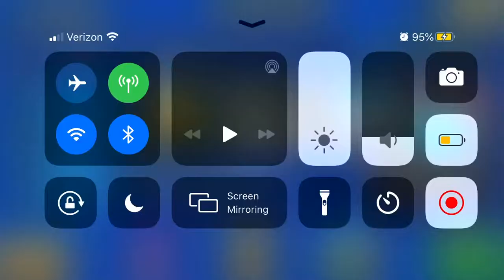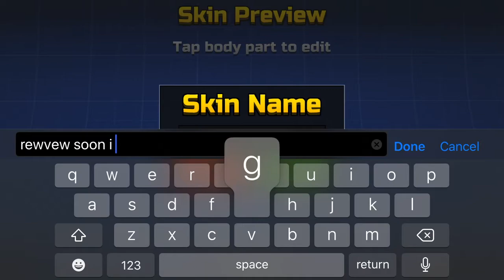Super chest opening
I am extremely disappointed with myself 😢🙁😑😐😑😐😑😴